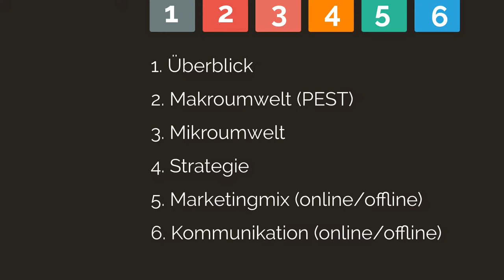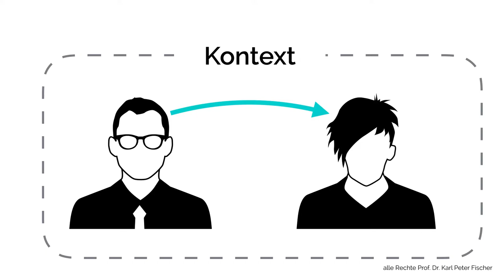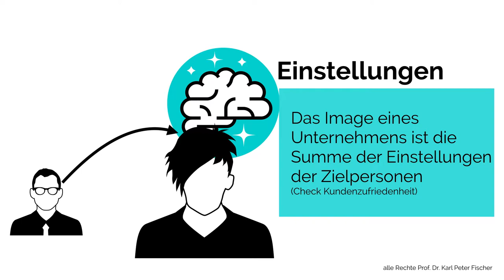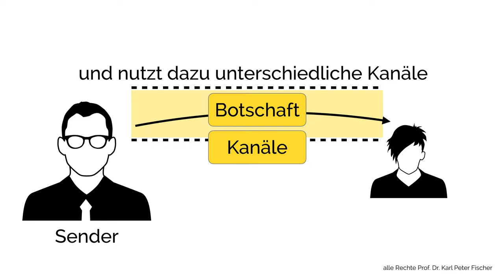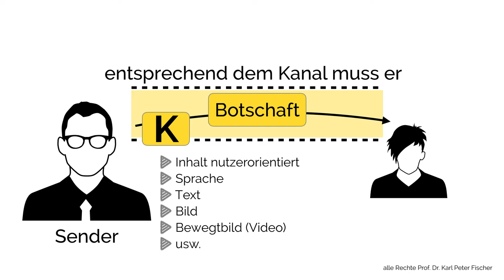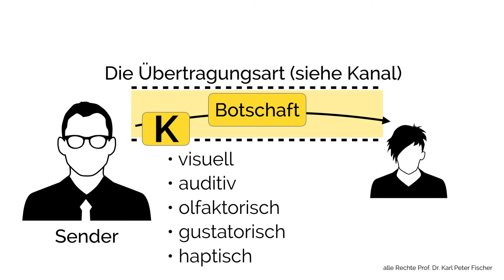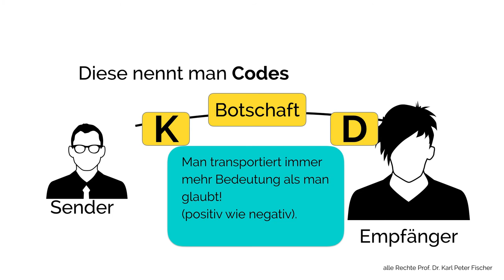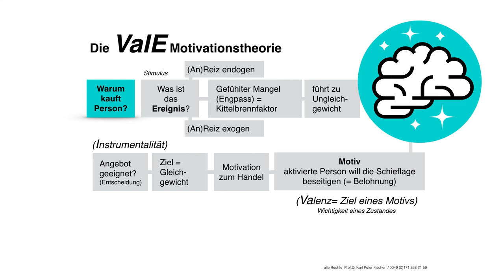Marketing Reloaded Dialogmodell 3.8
Das Dialogmodell (Käufer und Verkäufer) als Basis für eine erfolgreiche Kommunikation. Wichtiger Bestandteil im Marketing Management Prozess.